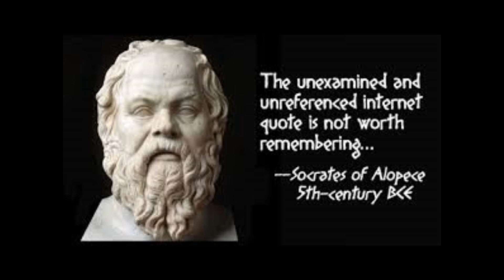உன்னையே நீ அறிவாய் - சாக்ரடீஸ்/வாழ்வை மாற்றும் வார்த்தைகள்-3/Motivational stories in Tamil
Socrates life history expalined in tamil,
socrates life story explained in tamil,
sacrates life history explained in tamil,
sacrates life story expalined in tamil,
sacrates quotes in tamil,
socrates quotes in tamil,
Famous quotes in tamil,
quotes in tamil,
Tamil quotes,
Greek philosopher socrates,
Greek philosopher,
Famous pholoshopher socrates quotes,
socrates life explained in tamil,
socrates explained in tamil,
sacrates life explained in tamil,
sacrates explained in tamil,
 I have given many self motivational videos in this channel.I try to very useful self motivational videos for students, children and every one and give good expalnation for every video
Motivational story video tamil,
Tamil motivational story for students,
Motivational video in tamil,
Motivational video story in Tamil,
Motivational story in tamil for students,
Tamil motivation story,
Motivation story tamil,
Motivation Tamil,
Tamil motivation,
Tamil motivation story for students,
Motivational stories tamil,
Motivational story,
life motivation story,